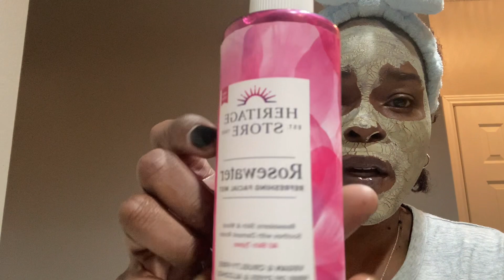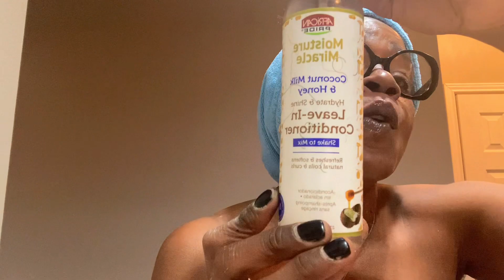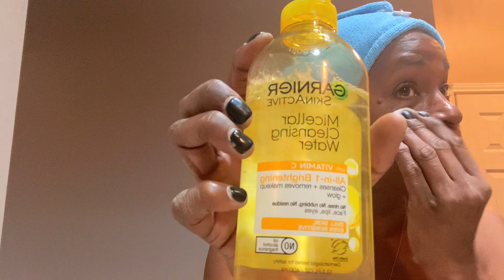DOING A CLAY MASK TREATMENT, ULTRA HAUL, MORE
Hi kings and queens in today video I will be doing a clay mask treatment on my face as well as my natural hair today.